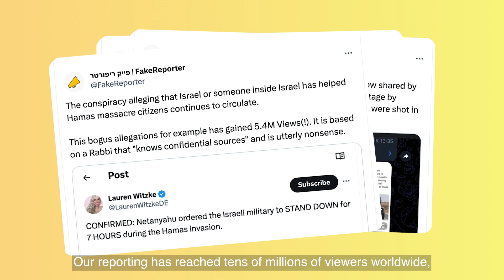FakeReporter - 2023 Human Rights Award Winner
Due to Hamas's attack on 7 October, our planned Human Rights Awards Dinner was restructured into a new event called Together for Israel Now. Although we were no longer able to bring them to the UK, we wanted to still celebrate the work of our winning organisations.

Here is FakeReporter's update on their work since 7 October.